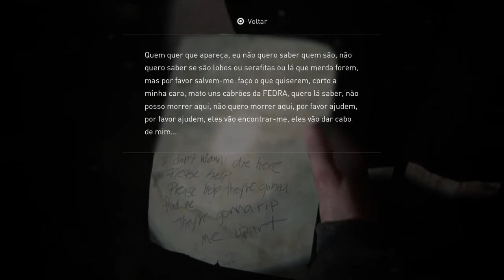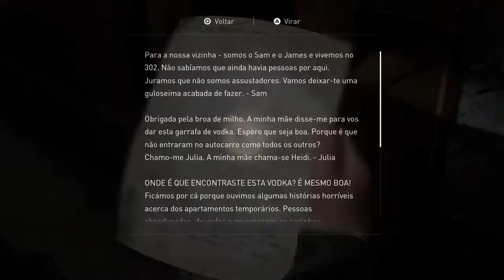The Last of Us™ Parte II #23 YARA E LEV